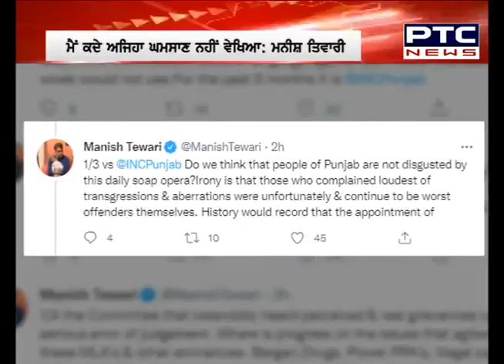Superfast Punjab: ਸੁਪਰ ਅੰਦਾਜ਼ 'ਚ ਮੁੱਖ ਖ਼ਬਰਾਂ 'ਤੇ ਇੱਕ ਨਜ਼ਰ